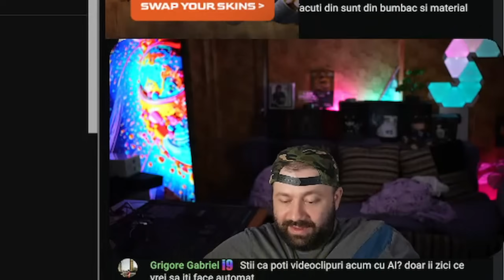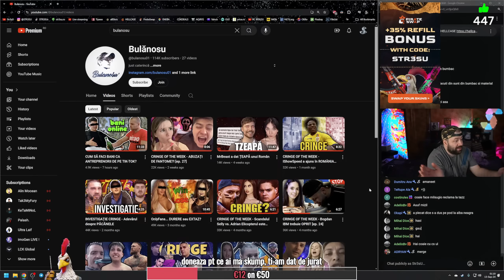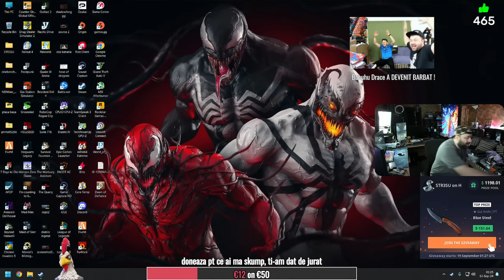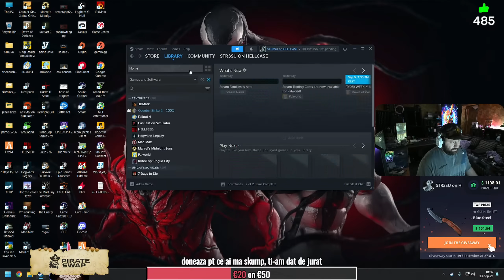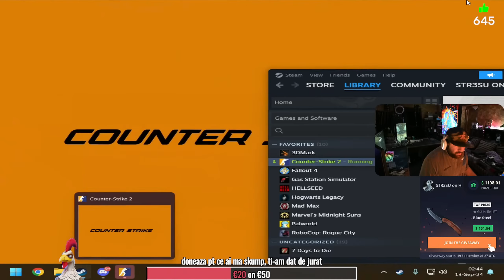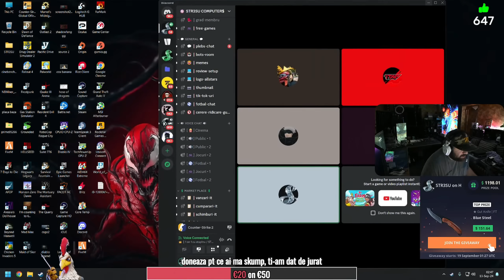INJURATURI 40 MINUTE CS2 MEMBERS STACK #1 AFINATA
​🍉CELE MAI TARI OFERTE ONLINE CA$INO allSlotsRO

Parteneri:

⚠️ENEBA - Cumpără jocuri la cele mai bune prețuri!
⚠️Cumpără gift carduri digitale la cele mai bune prețuri!

🔥HELLCASE.COM
🔥FACETI-VA CONT pe si primiti 0.7$ GRATIS

500 dubloni
7 zile premium
2 milioane credite
Nava Tier IV
6 puncte de skill pt comandant

💸AFISARE + SUGESTII ANUNT OLX pe LIVE 5 MINUTE  - 25EURO

💸PROMOVARE SERVER CS2 20 MIN la inceput de live - 25EURO

💸PROMOVARE CLIP YOUTUBE, REACTIE INTEGRATA la inceputul LIVE-ului - 50EURO

🤝🏻PIESE noi SIGILATE

i5-13600kf - 1200 RON
i5-14600kf - 1300 RON
i7-13700k - 1400 RON
i7-14700kf - 1500 RON
SSD Crucial P3 Plus 2Tb - 500 RON
rtx 3060 2x msi ventus - 1250 RON
rtx 3060 3x msi ventus - 1300 RON
rtx 4060ti 3x msi ventus - 1750 RON
rtx 4070 2x msi ventus - 2450 RON
rtx 4070ti 2x msi ventus - 3000 RON

💰HIGH END STREAMING:

A1) Ryzen 7 7800x3D, 32Gb 6000MHz, B650 Gaming X, SSD 990 Pro 2Tb, PSU MAGNETAR 1000W, Case AQUILLA, AIO HYDRA 360, RTX 4070Ti 12Gb MSI VENTUS 2X - 10.000 RON

A2) i7-13700KF + frame, 32Gb 6000MHz, GIGABYTE Z790 GAMING X DDR5, SSD Samsung 990 Pro  2Tb, Sursa MAGNETAR 850W, AIO HYDRA  360, Case Aqirys AQUILLA + RTX 4070ti 12Gb MSI VENTUS 2X la 10.000 RON

A) i7-14700KF + frame, 32Gb 6400MHz, GIGABYTE Z790 GAMING X DDR5, SSD Samsung 990 Pro  2Tb, Sursa MAGNETAR 1000W, AIO HYDRA  360, Case Aqirys AQUILLA + RTX 4070ti 12Gb MSI VENTUS 2X la 11.000 RON

B) i9-13900KF + frame,  32Gb 6000MHz, GIGABYTE Z790 GAMING X DDR5, SSD Samsung 990 Pro 2Tb, Sursa AQIRYS MAGNETAR 1000W, AIO Corsair H170i 420, Case LianLi Lancool III + RTX 4070ti 12Gb ASUS TUF OC la 13.000 RON (+rtx 4080 gigabyte gaming la 15.000 RON)

C) i9-14900KF OC + frame, 64Gb 6000MHz, Gigabyte Z790 ELITE, SSD Samsung 990 Pro 4Tb, Sursa AQIRYS QUASAR 1200W, AIO Corsair H170i 420, Case LianLi Lancool III + RTX 4090 ASUS TUF OC - 21000 RON

💲PCuri BUGET (placa de baza B760M DS3H DDR4 3600MHz, SSD Crucial P3 Plus, sursa AQIRYS Pulsar, ) + 200RON pt extra 16Gb DDR4:

1) i5-13600kf,  32gb DDR4, rtx 4070 12Gb, SSD 2Tb, PSU Pulsar 750w, AIO HYDRA 240, Case AceGeek Phantom - 7500 RON

2) i5-14500, 32gb DDR4, rtx 4060ti 8Gb, SSD 2Tb, PSU 650w,  Case AceGeek Phantom, Cooler Cpu Aqirys URANUS - 6000 RON sau + rtx 4070 la 7000 RON

3) i5-14400f, 32gb DDR4, rtx 3060 12Gb, SSD 2Tb, PSU 650w,  Case AceGeek Nova, Cooler Cpu Aqirys Puck Pro - 5000 RON

4) i5-12400f, 16Gb DDR4, rtx 3060 12Gb, SSD 1Tb, PSU 650w, Case AceGeek Nova, Cooler Cpu Aqirys Puck Pro - 4000 RON

5) i3-12100f, H610M-E, 16Gb DDR4, rtx 3060, SSD 1Tb, PSU 550w Case AceGeek Nova, Cooler Cpu Aqirys Puck Pro - 3000 RON

6) i3-12100f, H610M-E, 16Gb DDR4, GTX 1660 6Gb, SSD 1Tb, PSU 550w, Case AceGeek Atlas R338 White - 2500 RON